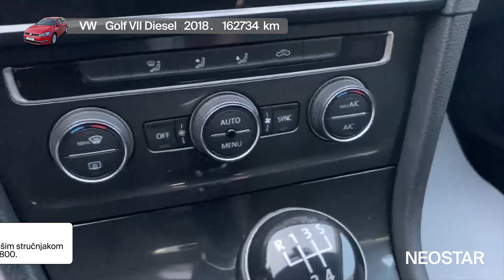2-37686-752-VW (D)-Golf 1,6 TDI BMT Comfortline 5 vrata